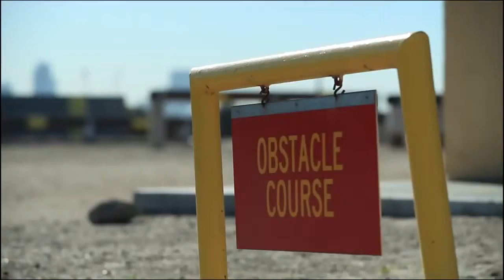BIAFRA: ANGRILY TOMPOLO SAID" I NEED NNAMDI KANU'S ORDER AND THE ZOO WILL BE DOWN''